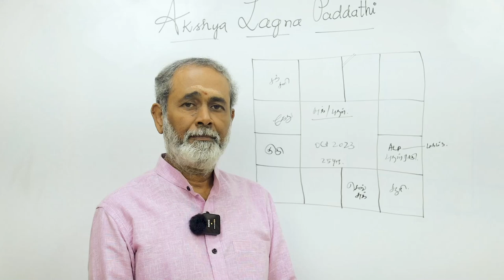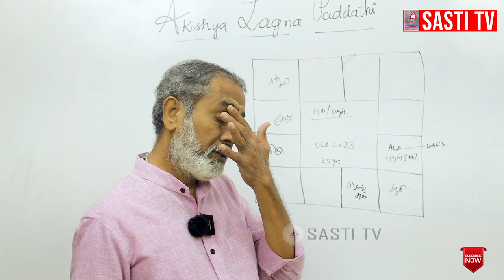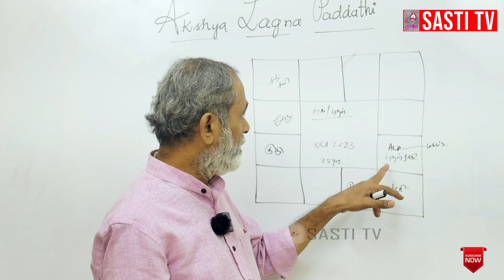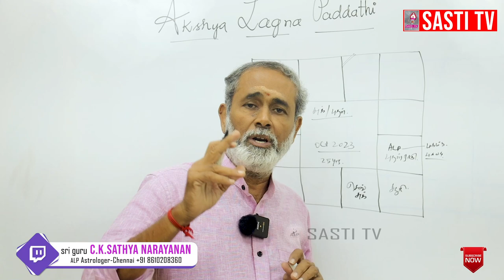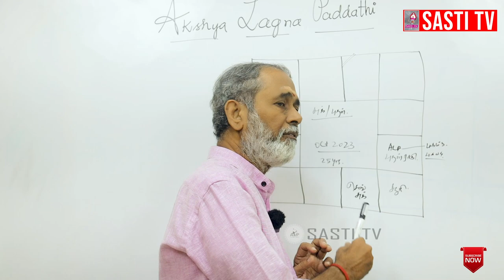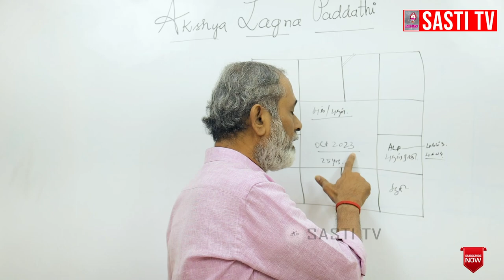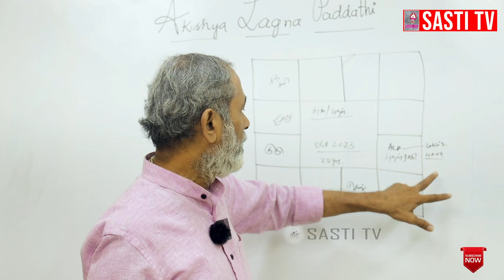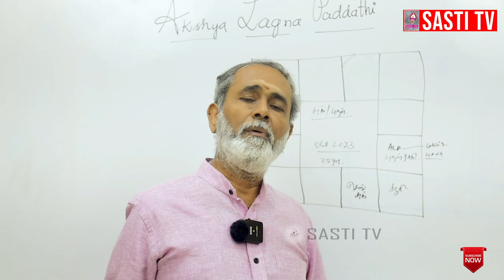இந்த ஜாதகத்திற்கு மருத்துவ மேற்படிப்பு எப்படி இருக்கும் ?